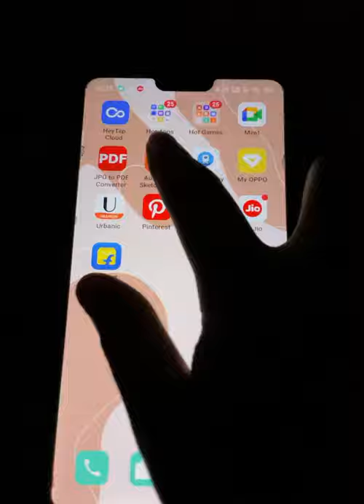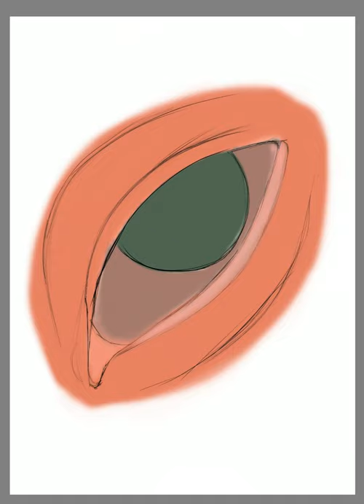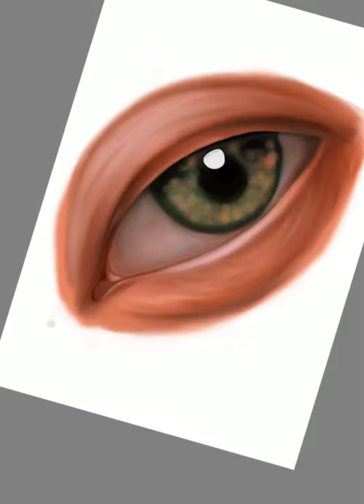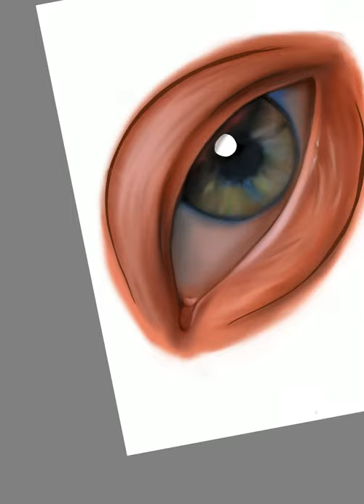How to Draw realistic eye on Auto desk sketchbook | Easy Beginner Guide Ever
In this video i have showcased how to draw digital art art  on auto desk
this is the best video on Autodesk sketch book
you can also draw in auto desk

About Channel:
Hi, My name is snesha roy & I love to express myself.
Drawing is one thing which helps me do that.
I focus on drawing tutorials, sketches & realistic drawings.
One of my most favorite video has been cristiano ronaldo  Pencil Sketch.
 Hope you enjoy all of it!